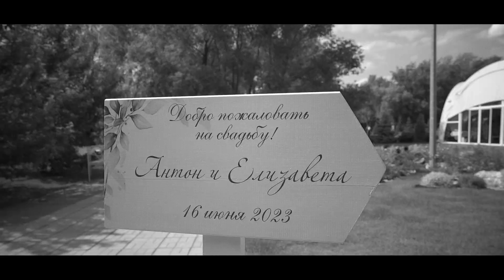WEDDING VIDEO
Видеограф: Сергей Савин